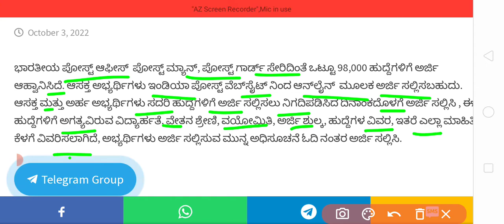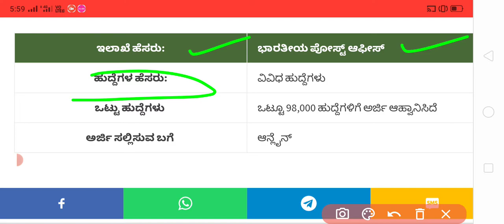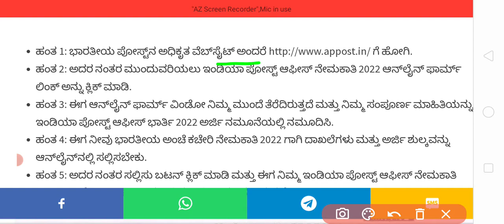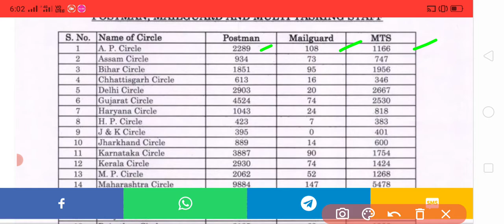post office recruitment 2022 | post office vacancy 2022 | lastest government job 2022 | 10th pass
teach rk kannada